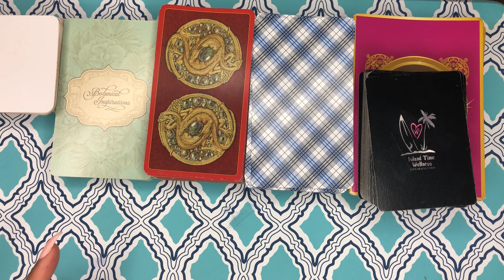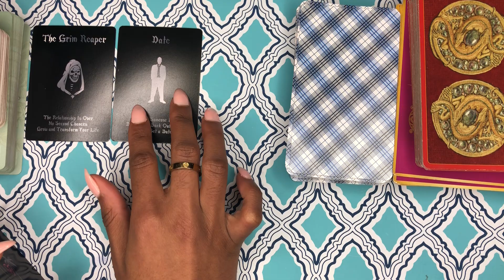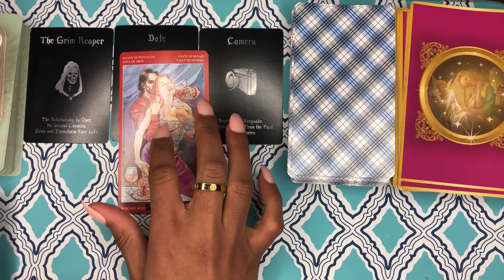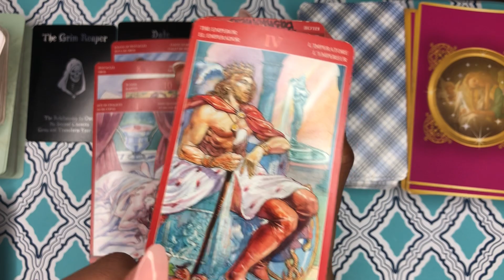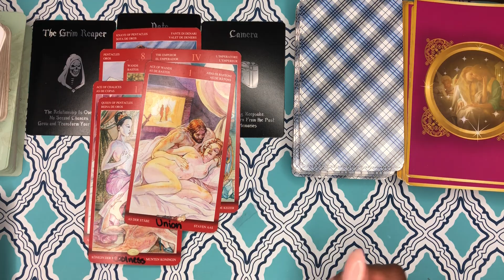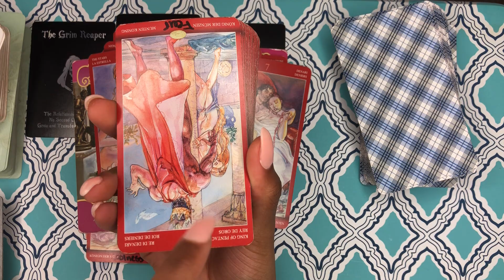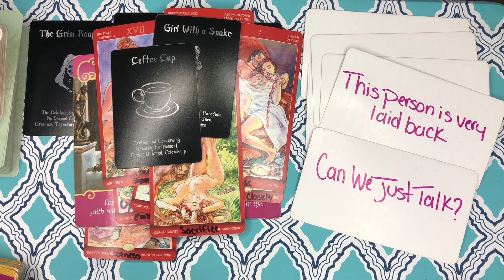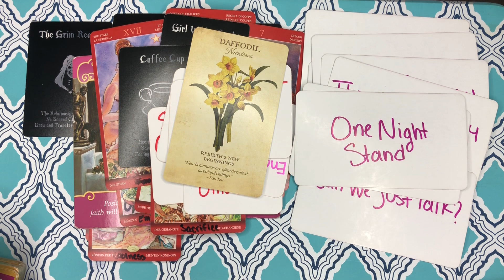Mr. Yummy Yum Justin Bieber Love Life in 2021